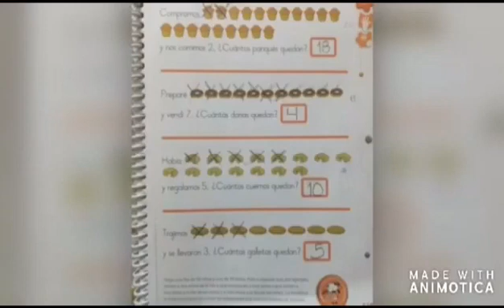Fecha: 9 de junio Tema: Conteo y resolución de problemas Grupos:Oso Café y Oso Gris Miss Zaira